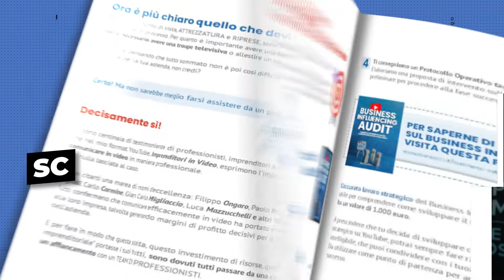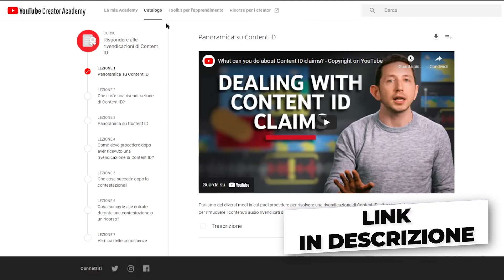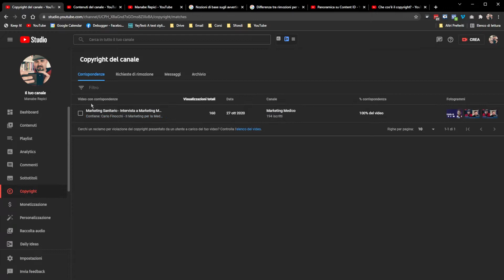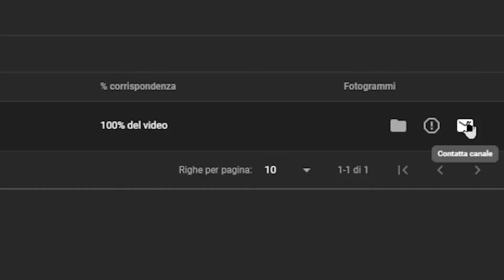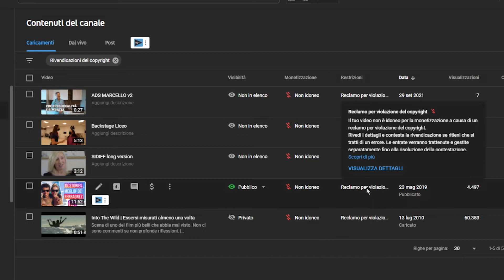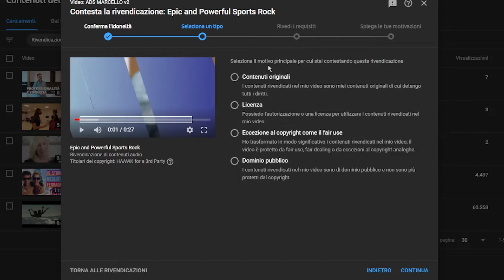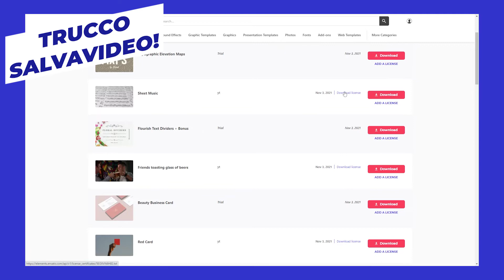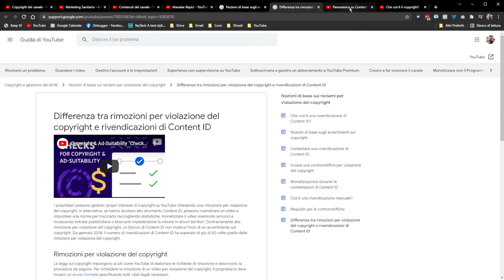COPYRIGHT su YouTube: Come FUNZIONA e cosa DEVI SAPERE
⬇ Ottieni decine di nuovi clienti al giorno grazie alla formula CLIENTI A COMANDO COPYRIGHT su YouTube: Come FUNZIONA e cosa DEVI SAPERE
BASTA DUBBI E PREOCCUPAZIONI! In questo video scopri come stare sempre tranquillo quando crei e pubblichi i tuoi contenuti su YouTube! E anche se l'argomento può spaventare vediamo in maniera chiara e semplice come risolvere eventuali reclami ricevuti!
👇 LEGGI QUI SOTTO! ⬇️

USA YOUTUBE COME ASSET STRATEGICO PER LA TUA AZIENDA
Vuoi portare la tua Azienda ad un livello superiore? Scopri come generare clienti in maniera automatica e annullare la tua concorrenza con un Canale YouTube Aziendale strategico per la tua impresa!

➡️ IN QUESTO VIDEO:

Il diritto d'autore è spesso un argomento spinoso.
E anche YouTube deve tutelarsi da questo punto di vista: anche per questo utilizza il suo algoritmo per "stanare" chi utilizza contenuti prodotti da terzi.

Guarda il video e qui sotto trovi tutti i link che cito.
Se poi hai ancora dubbi scrivimi pure nei commenti 😊

Differenza tra rimozioni per violazione del copyright e rivendicazioni di Content ID

00:00 Quali musiche si possono usare?
02:00 Cosa dice la legge
02:30 Cosa succede su YouTube
03:05 Come mi comporto [FAIR USE]
04:30 Evitare gli Strike al 100%?
05:34 Cosa arriva al proprietario dei contenuti
07:56 Reclami del copyright: cos'è e come contestarla
13:10 A quale servizi affidarsi
14:01 TRUCCO SALVAVIDEO
14:50 Come essere certi di non avere problemi

💡 Come essere Professionale ed Efficace nelle tue dirette in video? 💡
1. Approfondimenti sul tool #1 per videocall, dirette live e streaming
2. Template GRATUITI da personalizzare per i tuoi video
3. Videocorso completo e in continuo aggiornamento

💡 SCOPRI COME POSSO AIUTARTI CON CONTENUTI E SUGGERIMENTI SPECIALI 💡

Il bundle contenente Guida Definitiva per Realizzare Video Efficaci con il Tuo Telefono + Social Video Marketing: Influenza il tuo Settore e domina il Mercato

🎥Riprese:
- Manabe Repici

💻Regia:
- Manabe Repici

💻Montaggio ed editing:
- Gabriele Cattaneo